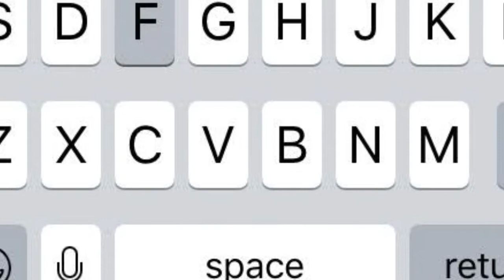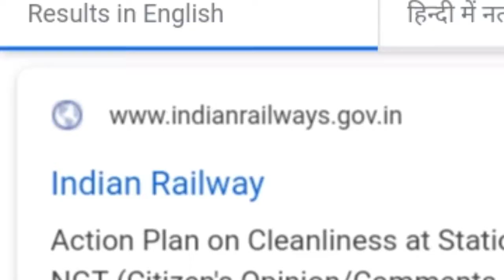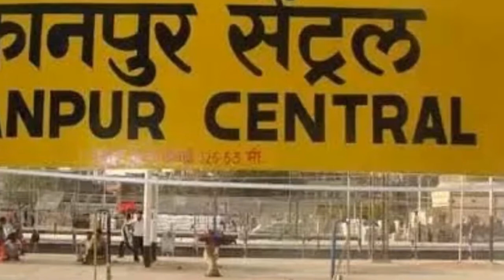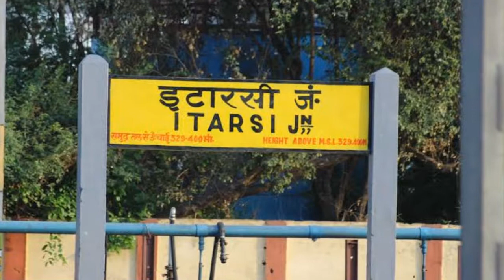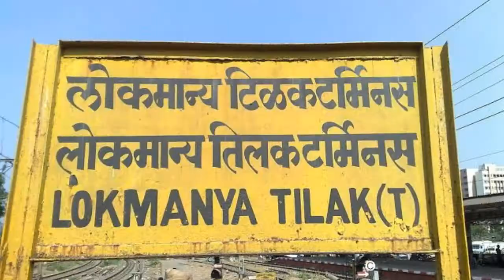Sant Kabir Dham SF Express | संत कबीर धाम एसएफ एक्सप्रेस | Trains | 12541 | Gorakhpur to Mumbai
Train number 12541 is a train running between Gorakhpur and Mumbai. Gorakhpur is located in the state of Uttar Pradesh and Mumbai is located in the state of Maharashtra. The two cities are located at a distance of 1680kms.

The train 12541 is named as GKP LTT SUP EXP. It leaves Gorakhpur at 00:00 on day 2 and reaches Mumbai at 04:00 on day 3. It takes 28 hrs 0 mins to reach from its source to the destination.

Some of the major stations that the train passes through on its way are KANPUR CENTRAL, KHANDWA, and IGATPURI. In a week, GKP LTT SUP EXP operates on Monday, Tuesday, Wednesday, Thursday, Friday, Saturday, Sunday.